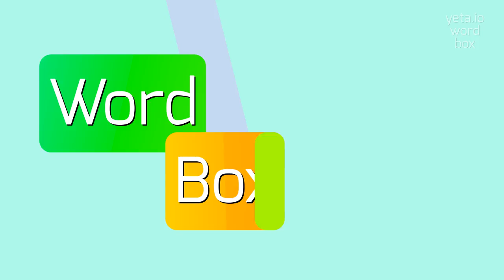EIGENSPACE - HOW TO PRONOUNCE EIGENSPACE?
EIGENSPACE - Avoid mistakes: The right way to say Eigenspace in 2023

How do you pronounce 'eigenspace'?
Could you give me alternative pronunciations of 'eigenspace'?
What is the correct pronunciation of 'eigenspace'?
How do you say 'eigenspace' in phonetic alphabet?
Are there any specific pronunciation rules for 'eigenspace'?
EIGENSPACE Meaning And Definition:
In linear algebra, an eigenspace is a subspace associated with an eigenvalue of a given linear transformation.
An eigenspace consists of all vectors that are mapped to a scalar multiple of themselves by the linear transformation.
It plays a crucial role in understanding eigenvalues and eigenvectors of a matrix or a linear operator.
EIGENSPACE Pronunciation:
To pronounce 'eigenspace', say 'EYE-gen-space'.
Alternative pronunciations include 'AI-gen-space' and 'EE-gen-space'.
Use EIGENSPACE In Your Speech:
1. The eigenspace associated with the eigenvalue 3 is a two-dimensional plane
2. The eigenspace of the matrix A is spanned by the eigenvectors
3. The eigenspace theorem states that a matrix has n linearly independent eigenvectors if and only if it has n distinct eigenvalues
Please answer in comments for the most popular EIGENSPACE questions:
1. What is the definition of an eigenspace?
2. How do you find the eigenspace of a matrix?
3. What is the significance of eigenspaces in linear algebra?
4. Can an eigenspace be empty?
5. Can an eigenspace have dimension greater than the matrix?
6. Are eigenvectors in the same eigenspace orthogonal?
7. How do eigenvectors relate to eigenvalues in matrix diagonalization?
8. What are the applications of eigenspaces in real-world problems?
9. Can an eigenspace have a negative dimension?
10. Are eigenspaces unique for a given matrix or linear transformation?